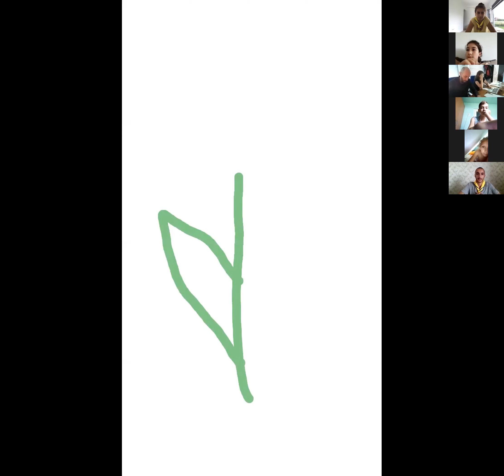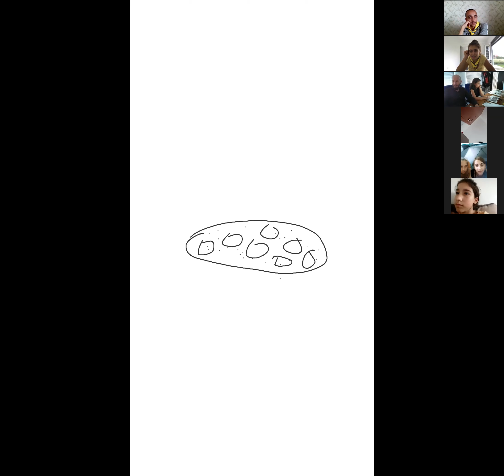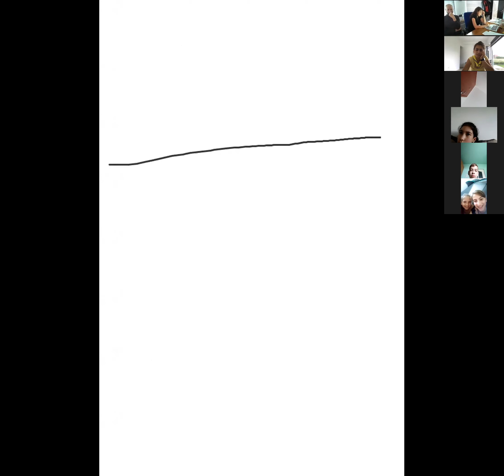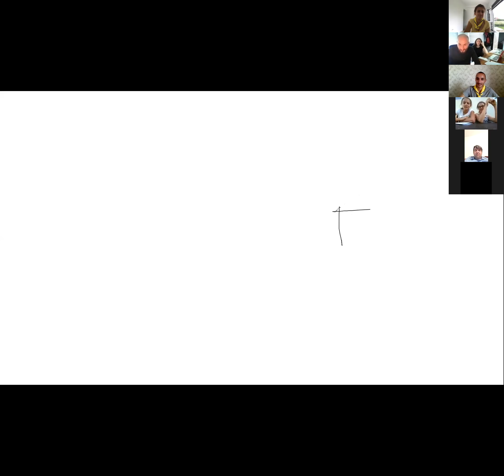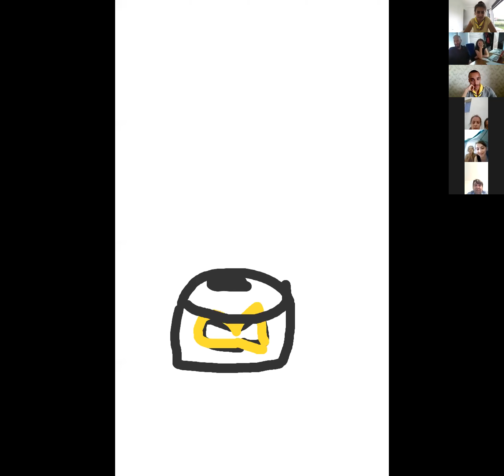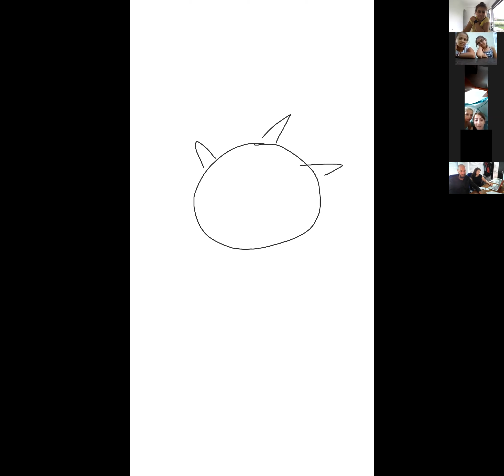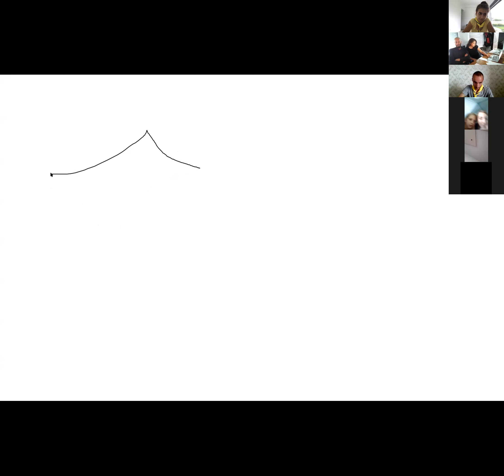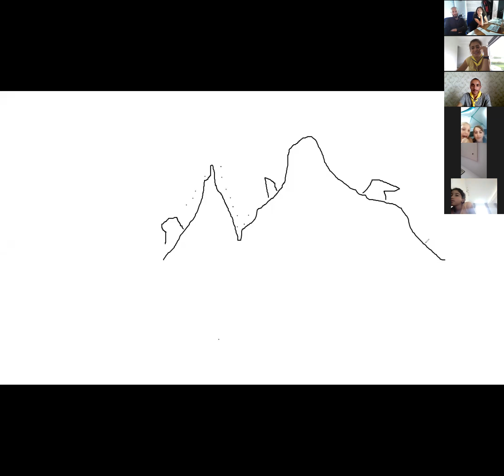Atelier Pictionary - Sarona Zaharia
Pictionary atelier- Camporeea Pavel
19-21 iunie 2020
Prezintă Sarona Zaharia